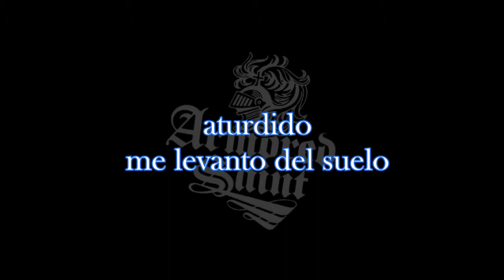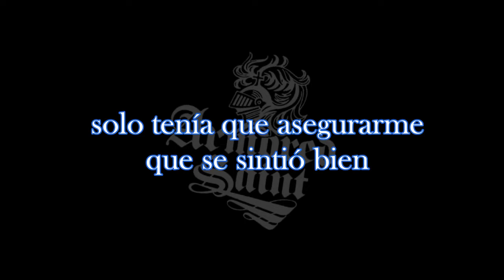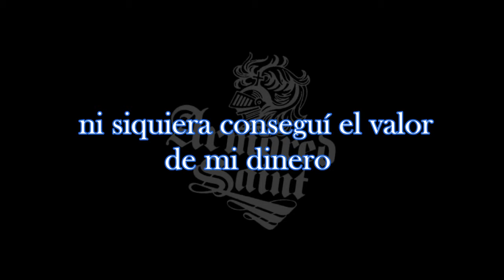Armored Saint Take a Turn Lírica Español